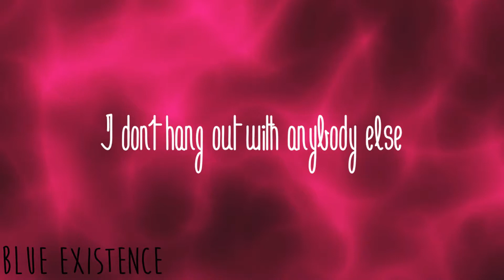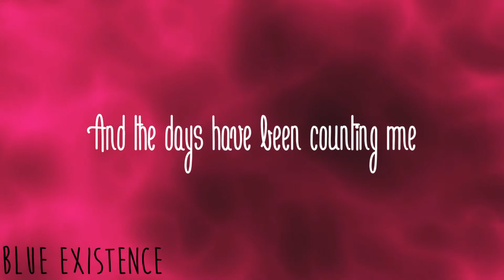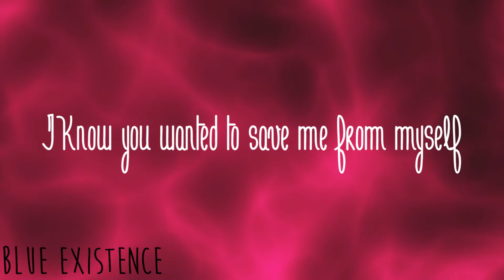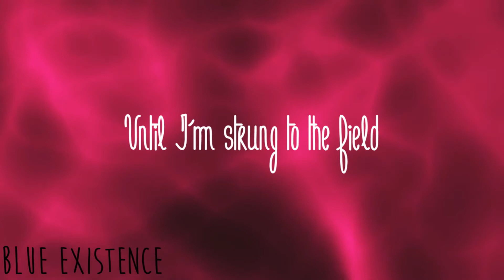Foster The People - SHC (W/Lyrics)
Font: Je N'aime Pas Le Lundi